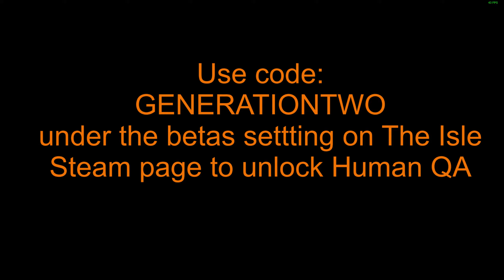HUMANS IN THE ISLE! - First Impressions and POV - [The Isle Evrima: QA Branch] Human Beta Testing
Leaving a like means a lot, and sharing your thoughts on the video in the comments helps the channel a ton, so thanks!